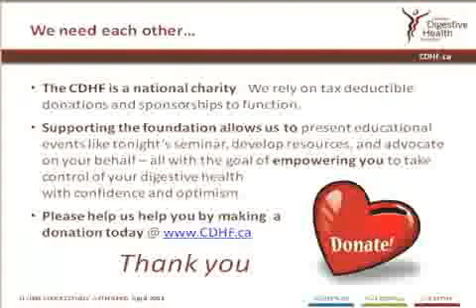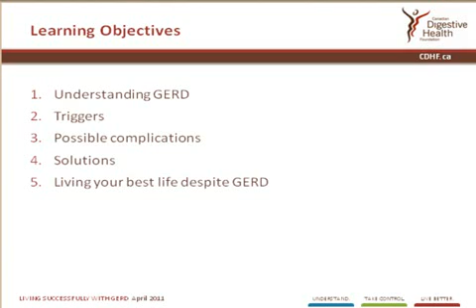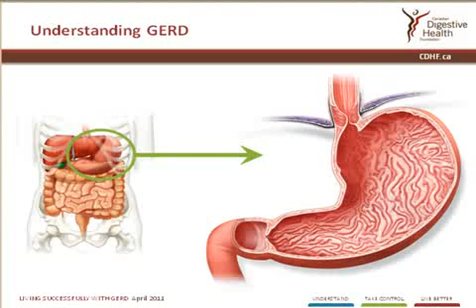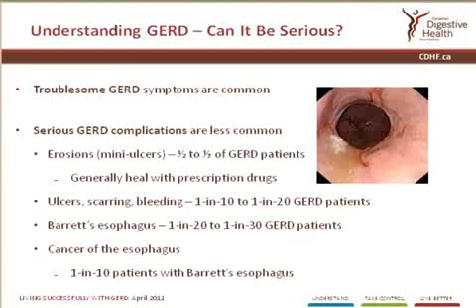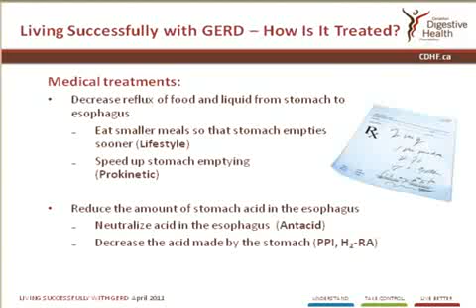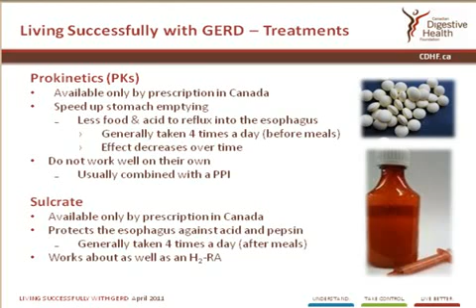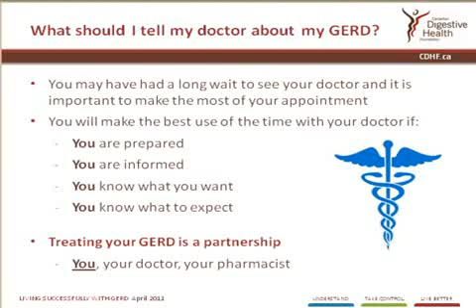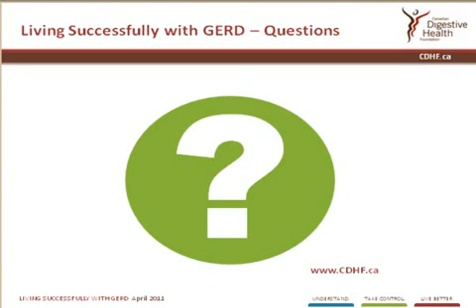Living Successfully with GERD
Indigestion, heartburn and acid regurgitation are all symptoms of GERD (Gastroesophageal reflux disease). GERD can be painful, debilitating and frightening. Learn from Dr. David Armstrong and a patient living with the disease how to take control of their GERD - and life - with confidence and optimism.